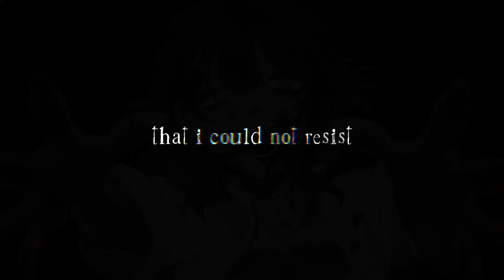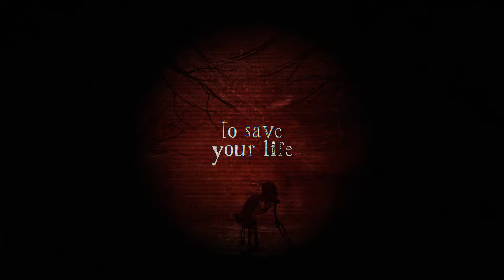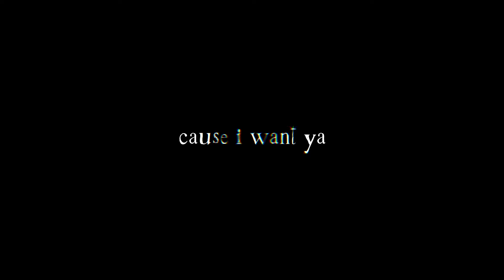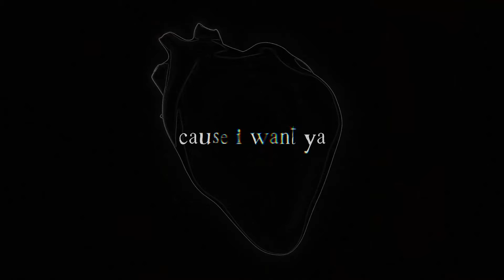Stephanie Mabey - The Zombie Song / Electro Swing Cover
If I were a zombie..

ORIGINAL.

"The Zombie Song"
Artist: Stephanie Mabey @StephanieMabey

COVER.

Movie
‣ Lime
‣ Kiriya @kiriyanewgate

LINKS.

Usage of audio is allowed as long as proper credits & link are included.